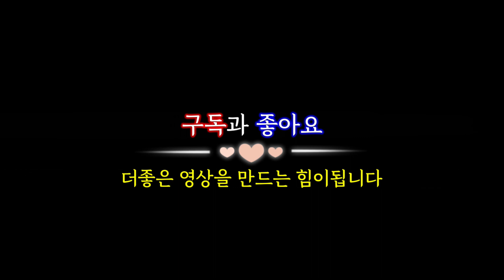남한강조망 가능한 숲세권 단지내토지 1차개발단지 잔여 4필지, 조용하고 포근한입지 전원주택지로 제격인 토지추천, 양평전원주택급매물,양평토지급매물,양평부동산급매물전문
저희 양평엔공인중개사는 양평점,양서점,서종점,옥천점, 용문점 5개의 사무실을 두고 양평전원주택과 양평토지,급매물을 다량보유하고 있는 양평최대 NO.1부동산

가        격  :   매매가격 2억 3천만원

◈매물번호  :   28547
◈매물종류  :   양평토지
◈소  재  지  :   경기 양평군 강상면 세월리
◈토지면적  :   585㎡(약 177평)-도로지분 26.9평
◈용도지역  :   보전관리지역(수변구역)
◈지        목  :   임
◈방        향  :  동향(강조망)

◈특      징

담당자 의견
세월초등학교 마을안쪽에 위치한 조용한 마을내 위치한 단지내 토지로
강조망과 풍광이 좋은토지로 추천드립니다.

상태
토목완료조건으로 매매하며 수변구역으로 건축허가시 6개월 거주요건 필요합니다.

주변환경
고급주택들이 있는 곳이며 주변 산으로 둘러싸여 조용하고 살기좋은 곳입니다.

접근성/향
접근성 보통이고 동향으로 강조망이 가능합니다.

면소재지 6.9km, 양평역 9.3km, 버스정류장은 1.2km로 도보이용은 어렵습니다.

상 호 : 양평엔공인중개사사무소
대 표 : 정 대 섭
주 소 : 경기도 양평군 양평읍 황골길 3-6
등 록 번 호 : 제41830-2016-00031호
전 화 번 호 : 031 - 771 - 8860